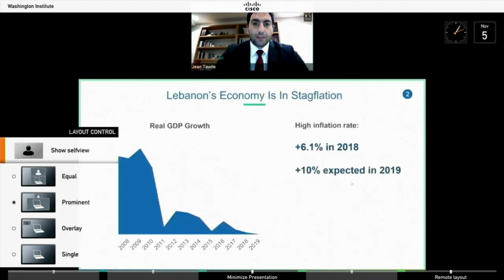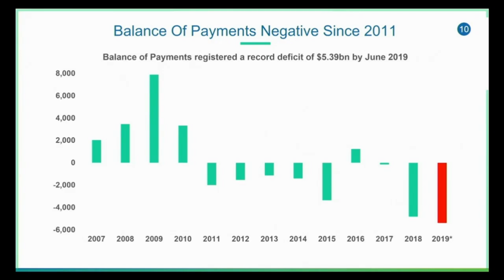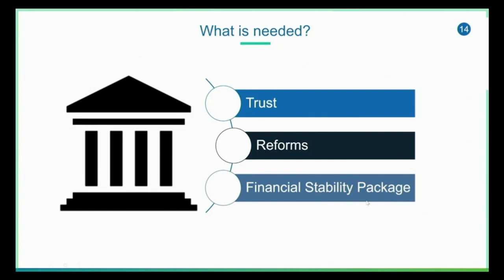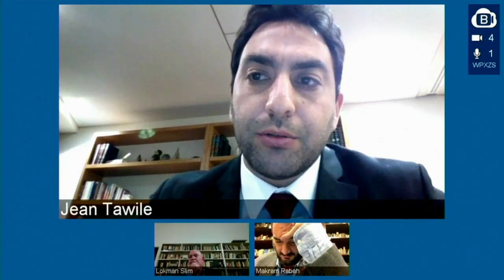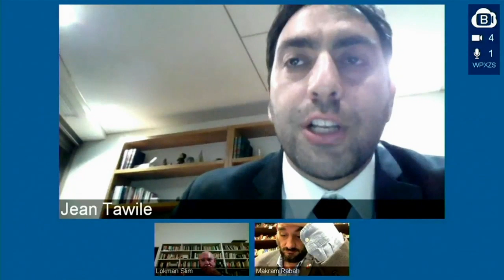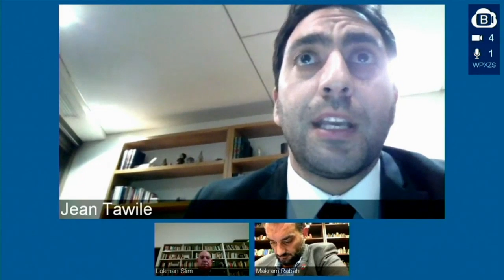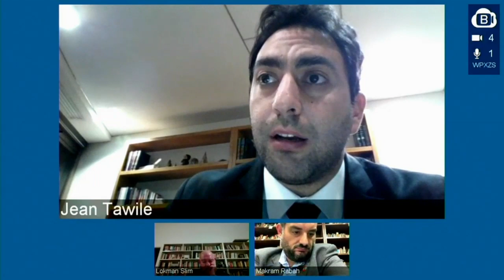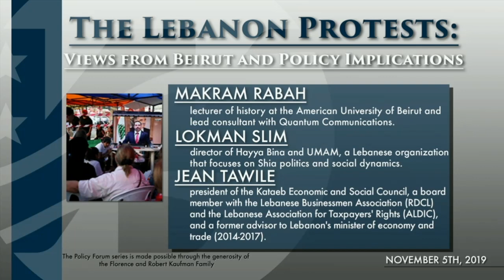The Lebanon Protests: Views from Beirut and Policy Implications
Lebanon's unprecedented protests have already spurred Prime Minister Hariri to resign, and although Hezbollah still has the majority of parliament and a friendly president on its side, the people are intent on staying in the streets until a new transitional government is formed. How are the demonstrations developing, and what have they achieved so far? What is needed to ensure a proper transition at a time of serious economic crisis? And how will Hezbollah react if the protests threaten its dominance?

Makram Rabah is a lecturer of history at the American University of Beirut and lead consultant with Quantum Communications.

Lokman Slim is director of Hayya Bina and UMAM, a Lebanese organization that focuses on Shia politics and social dynamics.

Jean Tawile is president of the Kataeb Economic and Social Council, a board member with the Lebanese Businessmen Association (RDCL) and the Lebanese Association for Taxpayers' Rights (ALDIC), and a former advisor to Lebanon's minister of economy and trade (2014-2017).

Hanin Ghaddar is the Friedmann Visiting Fellow in The Washington Institute's Geduld Program on Arab Politics. A longtime journalist in her native Lebanon, she has worked as managing editor of the NOW news site and written for a wide range of Arabic and English media outlets.